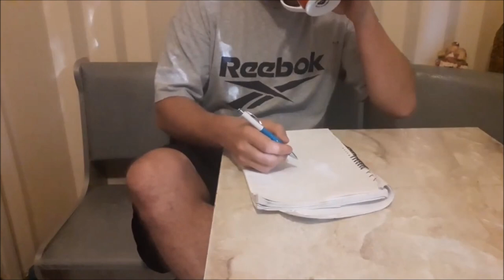DIY: Exclusive Clocks Based on My Designs